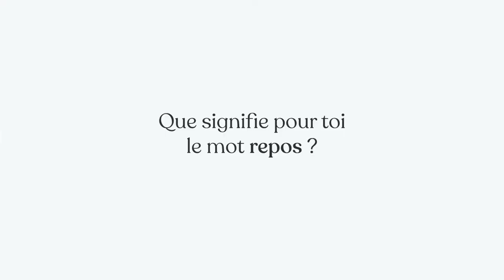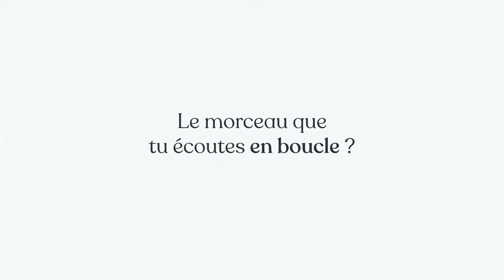2ème interview de Pierre-Ambroise Bosse, champion du monde du 800m en 2017, pour Cooptalis.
Le sport est dans l’ADN de Cooptalis et s’incarne à travers des valeurs et des animations régulières avec les collaborateurs.

Pierre-Ambroise Bosse, champion du monde du 800m en 2017, nous a fait l'honneur de venir à la rencontre de nos équipes pour un partage d’expérience en toute transparence !

À propos de Cooptalis

Depuis 2012, Cooptalis recrute, accompagne la mobilité et forme des talents pour les entreprises du monde entier. Cooptalis apporte des réponses digitalisées et expertes aux entreprises dans leurs problématiques de recherche rapide de talents rares et accompagne les talents dans leurs projets de mobilité et de flexibilité professionnelle.

Sélectionnée parmi les 120 startups les plus prometteuses de France, French Tech120, Cooptalis a une position unique sur son marché grâce à une offre complète de solutions RH : recrutement et chasse de talents, via un large choix de véhicules juridiques (Cooptalis SPOT), solutions de mobilité (Cooptalis MOVE) et de formation (Cooptalis GROW).

Avec 20 agences dans 14 pays, Cooptalis bénéficie d’une présence experte et d’un vivier de talents mondiaux. Déjà plus de 4 000 entreprises lui font confiance et 30 000 talents font appel à ses services pour leur changement de vie.

Cooptalis est une entreprise digitale innovante et responsable, engagée dans ses communautés, qui met son expertise et ses solutions au service de projets d’intégration sociale et de la diversité. Cooptalis a récemment adopté le statut d’Entreprise à mission.